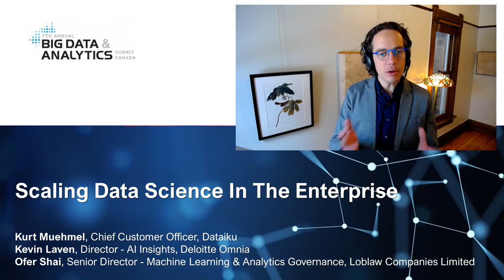Scaling Data Science in the Enterprise | Ft. Dataiku, Deloitte Omnia, and Loblaw Companies Ltd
In this fireside chat, representatives from Dataiku, Deloitte Omnia, and Loblaw speak about what it means to deploy data science at scale within the enterprise. Join them as they walk through real-life examples of the business, technology, and organizational lessons learned and best practices that can be implemented in your business.